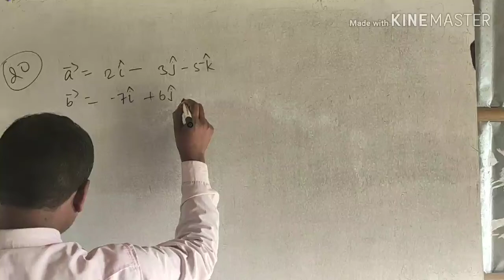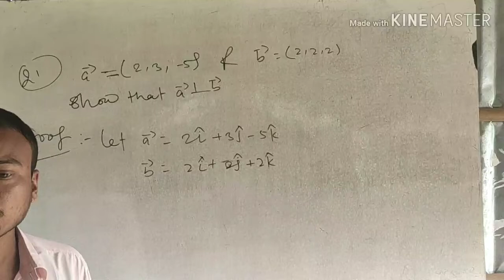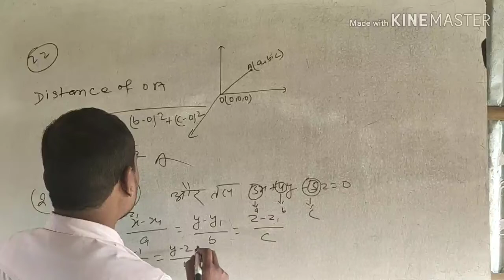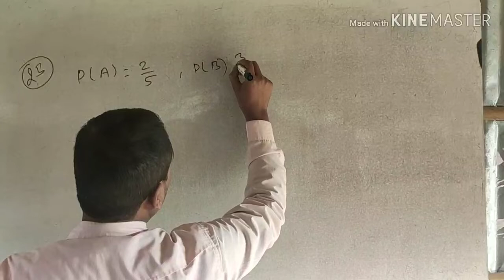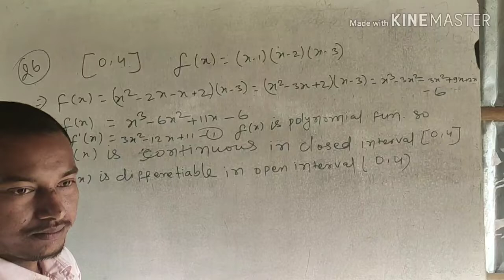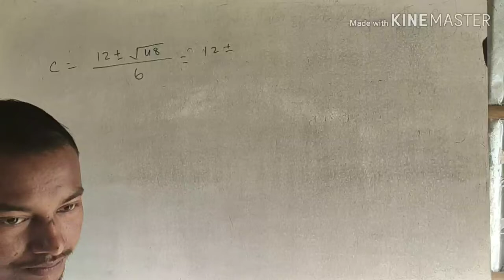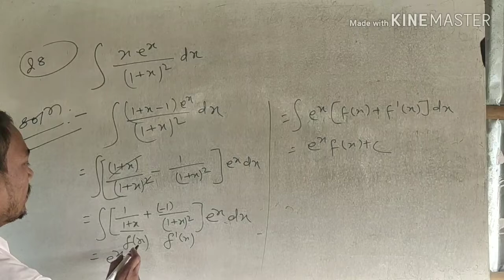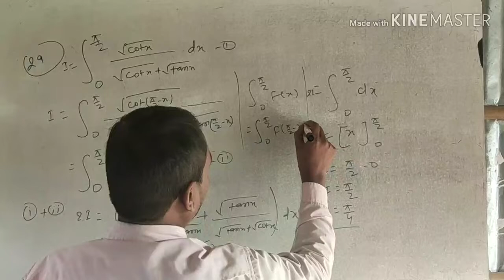Crash Course 2020 | क्रैश कोर्स - 29 | Class - 12th | VVI Question | Samrat Sir